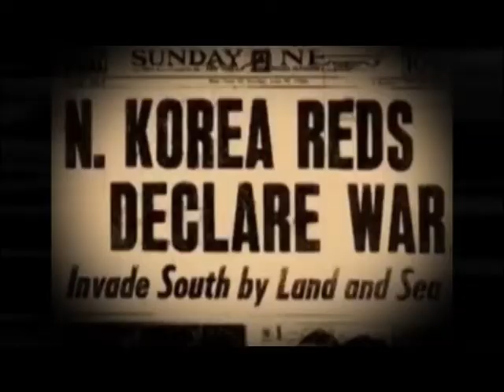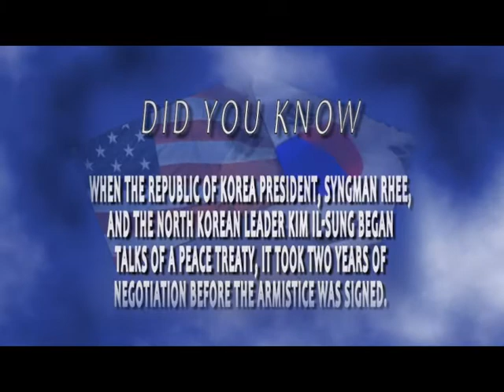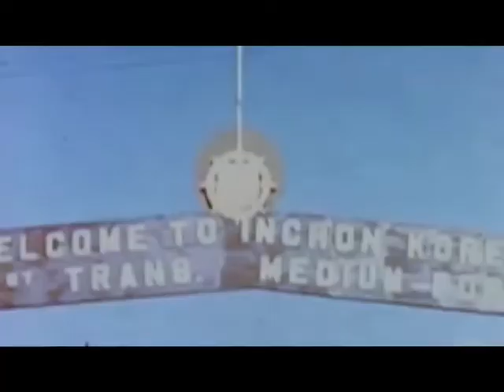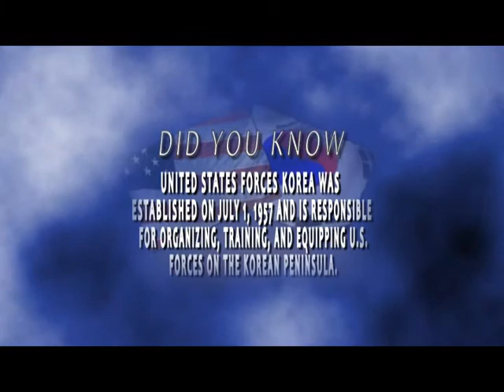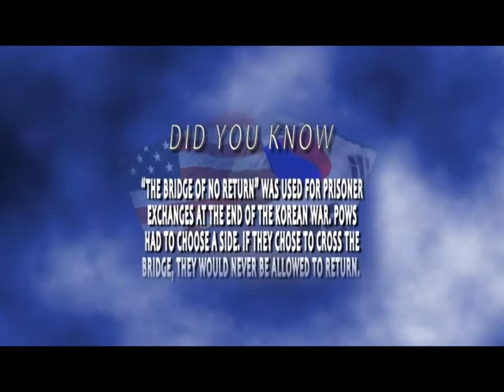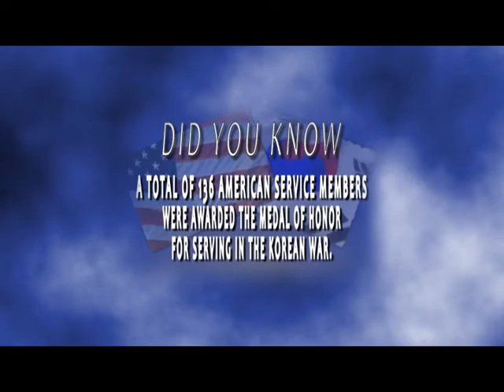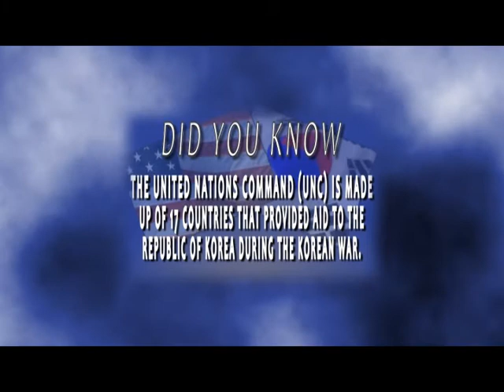Pacific Magazine - 60th Anniversary Korean War Armistice